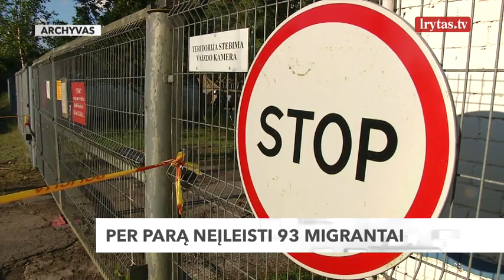Migrantams ir toliau plūstant į Lietuvą, VRM siūlo planą: įvardijo, kas keistųsi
Pasibaigus šešių mėnesių pasienio procedūros terminiu įstatymo pataisoms, siūloma kiekvieno migranto apgyvendinimo ir judėjimo teisės spręsti individualiai. Jeigu migrantui prieglobstis suteikiamas, jis gauna leidimą gyventi ir judėjimo laivę. Jeigu nesuteikiamas, tačiau dar vyksta apskundimo procedūros, o migrantas jokio pavojaus nekelia, jis gali judėti laisvai po šalį. Jeigu migrantas kelia pavojų, jo laisvė gali būti ribojama dar 6 mėnesius. Taip pat siūloma greitesnė skundų nagrinėjimo procedūra. Visus skundus nagrinėtų migracijos departamentas ir VSAT kolegialūs organai bei apygardos administracinis teismas. Taip procedūros sutrumpėtų nuo 148 iki 81 dienos.